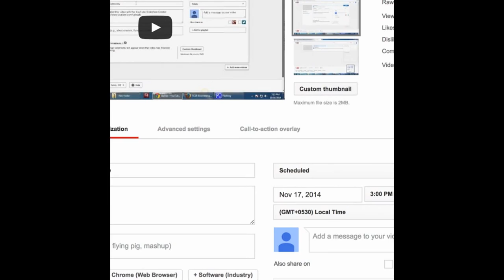123 testvideo_01252016_Anju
Test